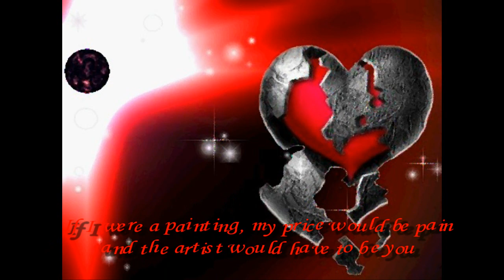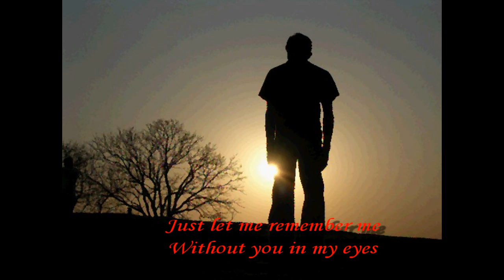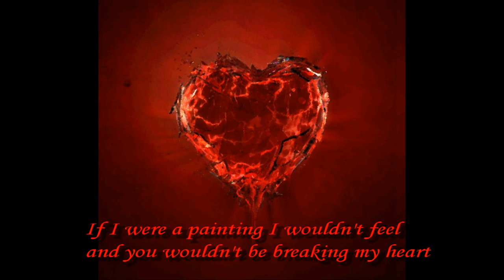Kenny Rogers - If I were a painting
If I were a painting - Kenny Rogers

If I were a painting
Captured on canvas
Alone in the portrait I would stand
And brush strokes bold
Yet soft as a whisper
The work of a feminine hand

Caught in a still life
Surrounded by shadows
or lost in a background of blue

My price would be pain
And the artist would have to be you

I imagine the colours
Would all run together
If you ever allowed me to cry
So don't paint the tears
Just let me remember me
Without you in my eyes

It's only the frame
That holds me together
Or else I would be falling apart

I wouldn't feel
And you wouldn't be breaking my heart